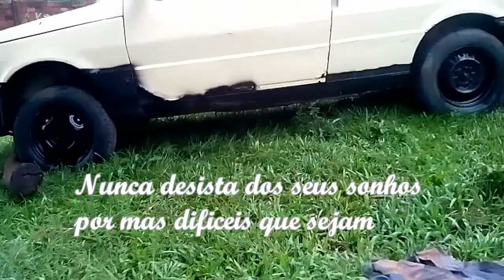COMPREI UM CARRO !!!!!!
facebook ; wesley vlogs
pagina: wesley youtube

    vamos tentar  bater a meta de 2 k ate fevereiro

  tamo junto familia GS